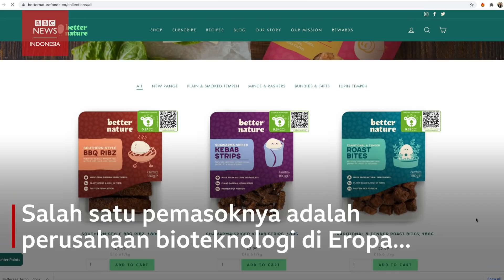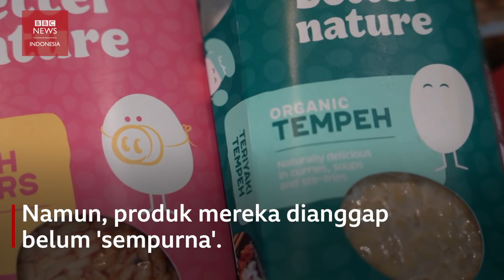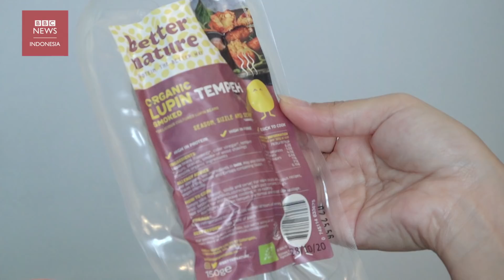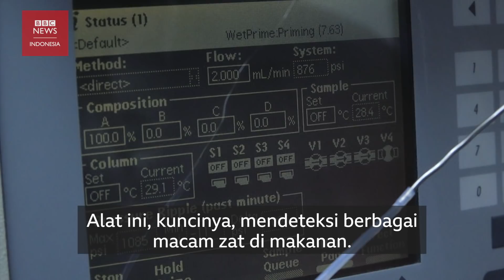Inovasi tempe siap saji kreasi anak-anak muda merambah pasar Eropa - BBC News Indonesia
Berawal dari kecintaan terhadap tempe, sekelompok anak muda dari Indonesia, Inggris, Italia dan Hong Kong mendirikan Better Nature di tahun 2018.

Dari markas mereka di London, Better Nature mulai menjual tempe ke pasaran Inggris dan Eropa pada tahun 2020.

Suplai kacang kedelai mereka saat ini berasal dari Belgia, Belanda, dan Jerman dengan produksi juga di negara Eropa itu.

Namun, selanjutnya mereka berencana untuk menggunakan bahan baku kedelai dari Indonesia.

Lebih lagi, mereka berinovasi untuk meningkatkan vitamin B12 dan vitamin D pada tempe menggunakan kedelai lokal Indonesia.

"Sudah berhasil," kata Amadeus Driando Ahnan-Winarno, ilmuwan pangan pendiri Better Nature yang berbasis di Bogor, Jawa Barat,

Pria yang akrab disapa Ando ini memulai penelitian sejak Januari 2019. Menurutnya, temuan ini juga telah dipatenkan.

Kini, lanjutnya, mereka bekerja sama dengan Indonesian @tempemovement untuk memproduksi tempe-tempe tinggi vitamin B12 dengan kedelai lokal.

Keterangan: Tempe goreng yang dimakan di awal video adalah tempe segar dari The Tempeh Man.

Video produksi: Dwiki Marta dan Valdya Baraputri